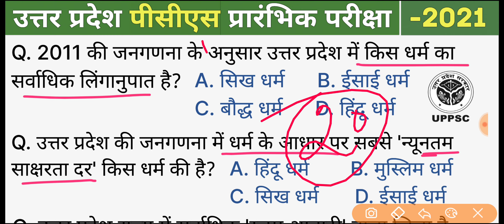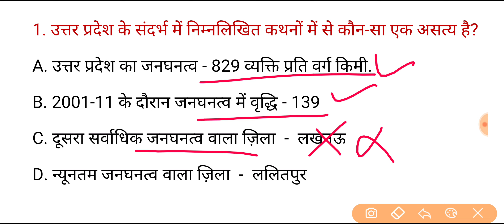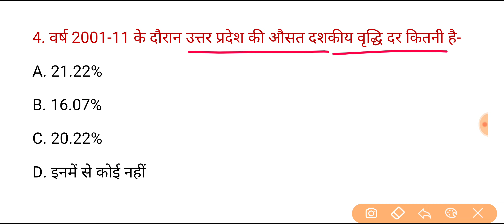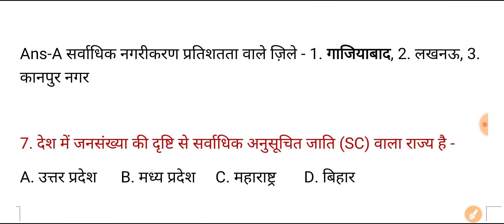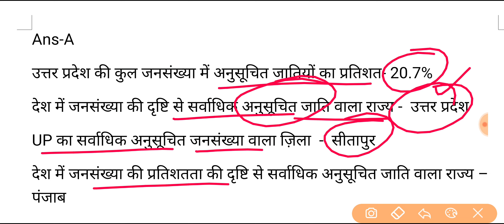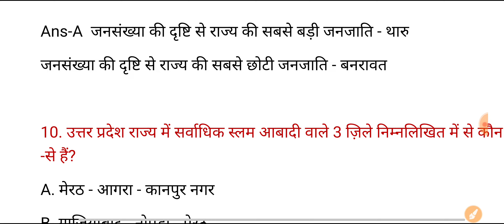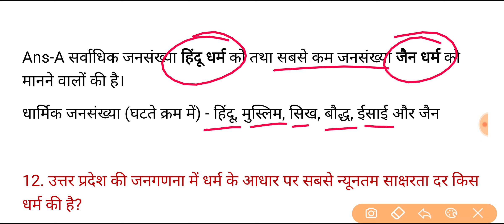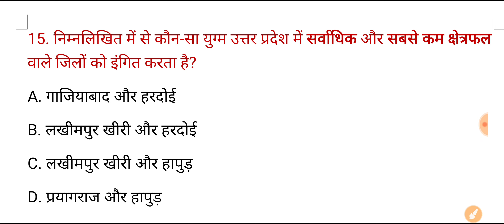UPPSC PCS Pre Test Series-2021, Test-823 | उत्तर प्रदेश विशेष Part-5